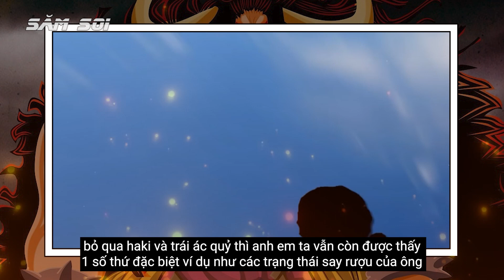Bỏ Qua Haki Và Trái Ác Quỷ Thì Đây Sẽ Là 10 Người Mạnh Nhất One Piece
Haki và trái ác quỷ là 2 loại sức mạnh phổ biến và bá đạo nhất One Piece, độc giả chúng ta có thể đánh giá hầu hết các nhân vật thông qua 2 yếu tố này, thậm chí còn nhiều người cho rằng nếu như bỏ trái ác quỷ hay haki ra thì vị trí những người mạnh nhất trong one piece sẽ tha y đổi, chắc chắn luffy của chúng ta sẽ không thuộc top 10 người mạnh nhất cho mà xem